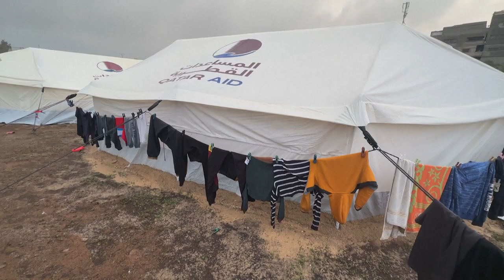نازحون فلسطينيون يبحثون عن الدفء داخل مخيم في رفح | AFP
يحاول نازحون فلسطينيون الحصول على الدفء داخل مخيم في يوم بارد في رفح. وتشير تقديرات الأمم المتحدة إلى أن 1.9 مليون من سكان غزة البالغ عددهم 2.4 مليون نسمة قد نزحوا بسبب الحرب، نصفهم من الأطفال.